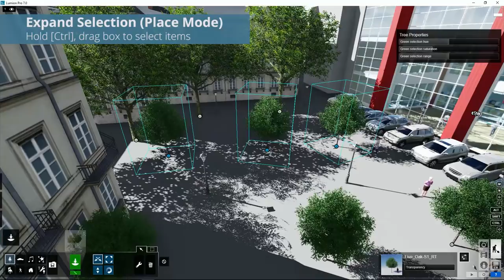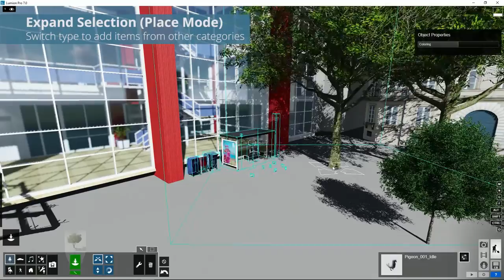Lumion Modo Construcción - 38 Acciones de Objetos. Mover varios objetos a la vez Modo Colocar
Tutorial Lumion. Modo Construcción, 38. Acciones de Objetos.  Mover varios objetos a la vez Modo Colocar. Aprende todo sobre Lumion, crea tus proyectos paso a paso en pocos minutos.